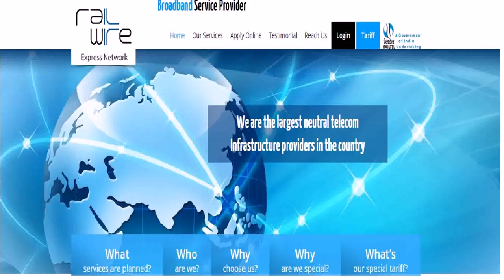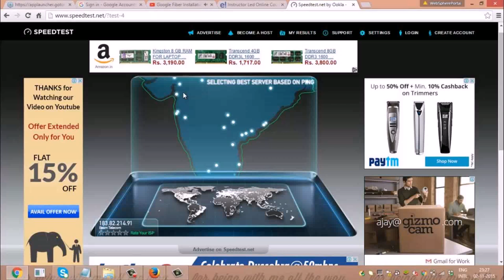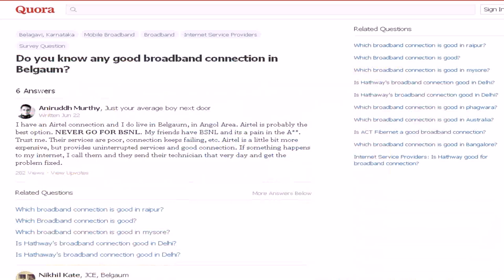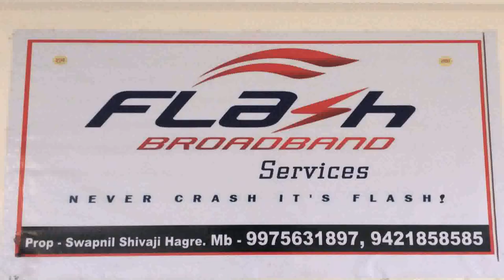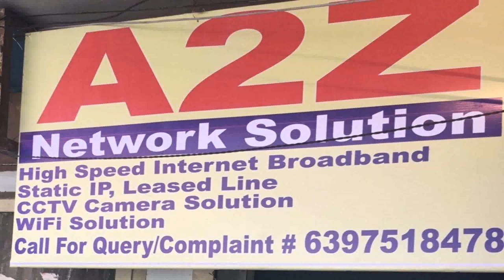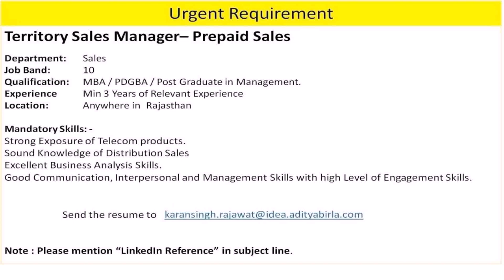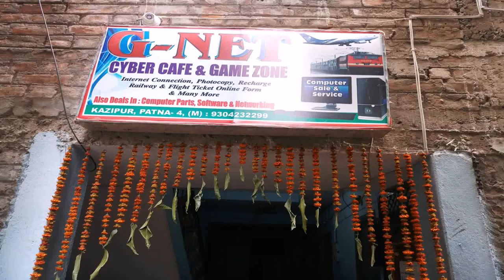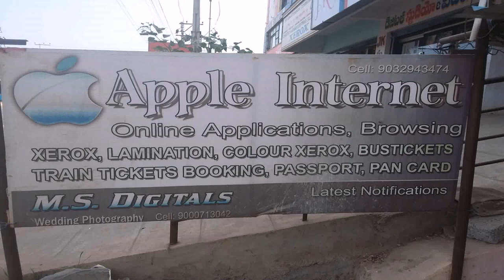Hathway Broadband Plans For Delhi